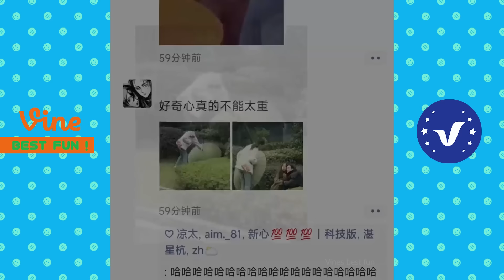BAD DAY?? Better Watch This 😂 1 Hours Best Funny & Fails Of The Year Part 8